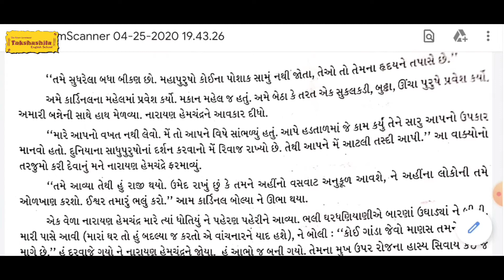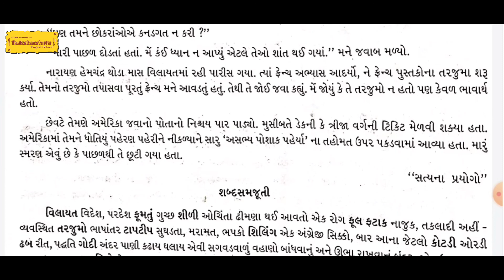|| Gujarati || Std-12|| Ch-4||Narayan Hemchandra||part 3||